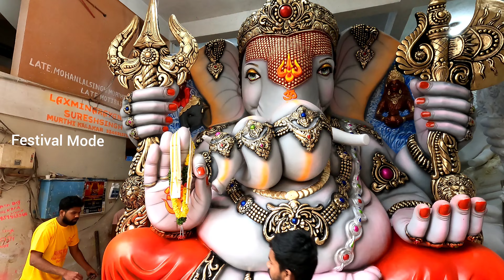Kothapet maharaja ganesh aagman 2024 | Hyderabad special ganpati aagman from dhoolpet